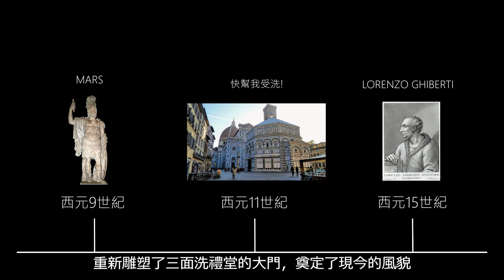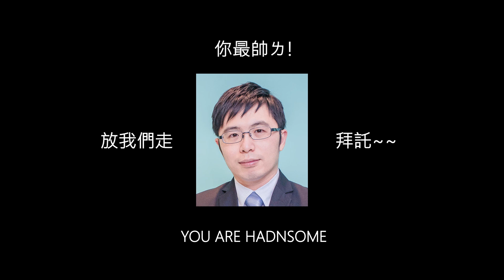[2021 FCU 西建影片線上展] - 案09 [佛羅倫斯的聖喬凡尼洗禮堂] (Florence Baptistery)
創作者：林立、李孟晉、邱奕錦

「聖喬凡尼洗禮堂」（或譯為「聖若翰洗者洗禮堂」），於義大利佛羅倫斯建成（確切建成年份不可考），於十一世紀被改為羅曼式風格建築、十五世紀雕塑家Lorenzo Ghiberti又整修了三向的大門，構成現今的面貌。洗禮堂的平面構成為對稱正八角形，象徵耶穌死後第八日復活。而被譽為開啟文藝復興雕塑家之一的Lorenzo Ghiberti所設計的東門被譽為「天堂之門」，該門上的裝飾為此前失傳並經過改良的青銅脫蠟技術，並使用透視的手法刻劃舊約聖經上的故事。

[本影片製作角度]
本次影片希望以幽默詼諧又有點認真的角度，強調洗禮堂於十一世紀和十五世紀兩次修建中所創造的藝術價值及建築物本身在佛羅倫斯當地的影響力。因此我們介紹了洗禮堂的歷史及建築特色，並穿插一些自以為有趣的冷笑話，希望讓觀眾能夠以輕鬆的態度深刻的認識聖喬凡尼洗禮堂。

製作日期：2021/06/16

此影片逢甲大學2021年度的逢甲大學「西洋建築史」課程期末報告。畢業班的修課同學以三人為一組，為西洋建築史的經典案例製作影片。

[2021 FCU 西洋建築史] 影片清單

案01_[卡奈克神廟] Karnak                                                           - by 王麒文、李宗翰、陳映勳
案02_ [厄瑞克忒翁神廟] Erechtheion                                         - by 鄭蓉、鄭樺、廖妤真
案03_ [雅典衛城] Acropolis of Athens                                       - by 謝文毅、鄭鈞聯、鄭鈞聯、黃昱嘉
案04_ [萬神殿] Pantheon                                                             - by 宋冠緯、張容綺、李少瑋
案05_ [方形神廟] Maison Carrée                                                - by 陳昭穎、黃薇、廖絜昀
案06_ [舊聖彼得大教堂] Old St. Peter's Basilica                      - by 吳瑄宸、郭宗晏、黃天立
案07_ [聖索菲亞大教堂] Hagia Sophia                                      - by 陳潔敏、林思敏、羅勺榆
案08_ [聖馬可大教堂] St Mark’s Basilica                                  - by 馬小雲、黃任榆、駱思齊
案09_ [聖喬凡尼洗禮堂] Florence Baptistery                           - by 林立、李孟晉、邱奕錦
案10_ [施派爾大教堂] Speyer Cathedral                                   - by 李弘文、馬家慧、李柚呈
案11_ 整體網站製作                                                                     - by 洪士濠、邱紫萍、羅紹毓
案12_ [沙特爾主教堂] Chartres Cathedral                                - by 王淞懋、蘇子軒、張耕豪
案13_ [科隆大教堂] Cologne Cathedral                                     - by 黃蔚蓁、紀侑成、粘辰碩
案14_ [聖母百花大教堂] Florence Cathedral                            - by 董家瑜、石晉華、陳又湄、鍾宜臻
案15_ [聖安德肋聖殿] Sant'Andrea della Valle                         - by 高依瀾、蘇紋褕、郭欣怡
案16_ [坦比哀多禮拜堂] Tempietto                                            - by 林鳳雲、李育昇
案17_ [圓廳別墅] Villa Capra "La Rotonda"                               - by 楊智惟、陳智和、郭穎心
案18_ [卡比托利歐廣場] Piazza del Campidoglio                    - by 林永昕、陳盈如
案19_ [四噴泉聖卡羅教堂] San Carlo alle Quattro Fontane   - by 趙晟翔、羅韋翔、張志嘉
案20_ [奎琳崗聖安德肋堂] Sant'Andrea al Quirinale               - by 何羽凡、劉俊宏、詹詠杰
案21_ [蒙特卡羅歌劇院] Opéra de Monte-Carlo                      - by 吳岱霖、鐘駿業、熊日群、李稚箴
案22_ [牛頓紀念堂] Cenotaph for sir isaac Newton                - by 徐婉柔、涂軒瑀、杜旻曄

此影片為逢甲大學2021年「西洋建築史」課程，修課同學針對西洋建築史的經典案例，製作的介紹影片。
此影片僅為教學紀錄及知識推廣之用，非營利用途。

This video was made by the students who took the "History of Western Architecture" course at Feng Chia University in 2020, to study the classical architecture cases in the Western world.
It is only used for the records of the student works, not for profit.
The content materials of the video were collected by the students themselves.